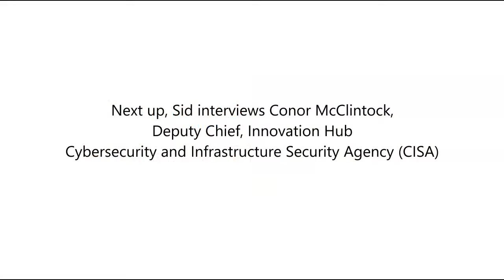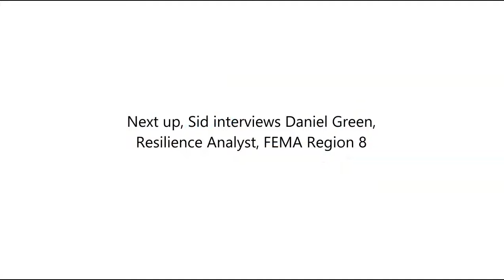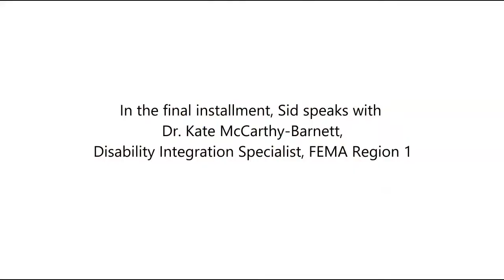Project Management for Emergency Management: Innov8x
Justin Kates talks with Dr. Sid Saleh and various stakeholders about the Innov8x Program at the Colorado School of Mines and the DHS Hacking for Homeland Security initiative.